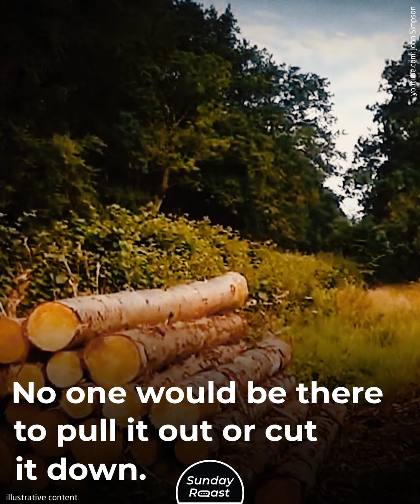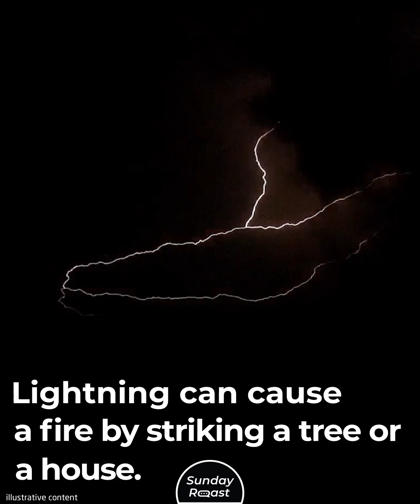What Would Happen to Earth in a Year if All Humans Disappeared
There are 8 billion humans on our planet. That’s not a huge number compared to ants or mosquitoes, but of course human influence on the environment is immense. Indeed, most of the stuff we see around us every day is human-made. What would happen to it all if we were to disappear?